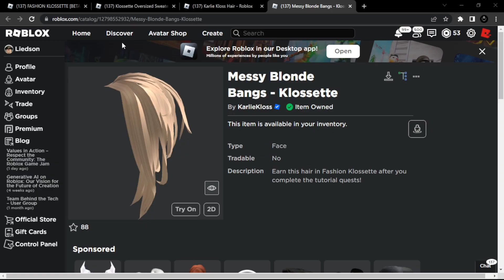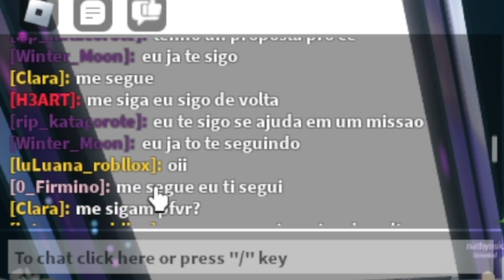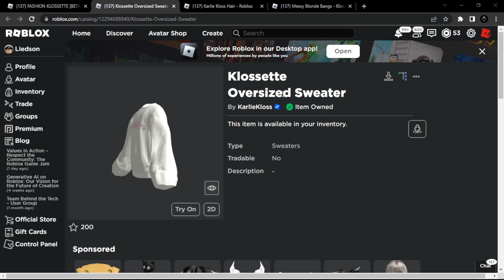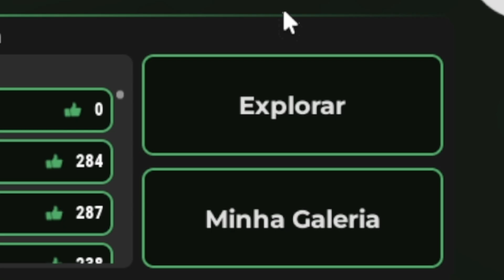3 itens Grátis no Roblox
Consiga agora 3 itens grátis através do mapa FASHION KLOSSETTE no roblox, é super simples e fácil de conseguir e são apenas 3 objetivos.

Seja Membro